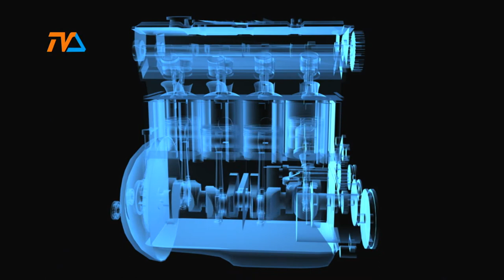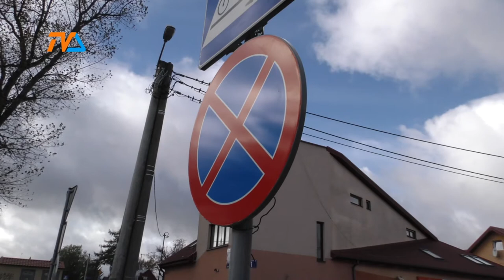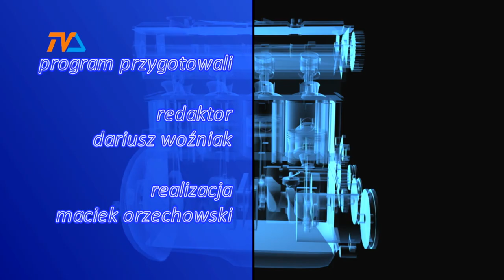Zza Kółka odc. 37 |TVSUWAŁKI